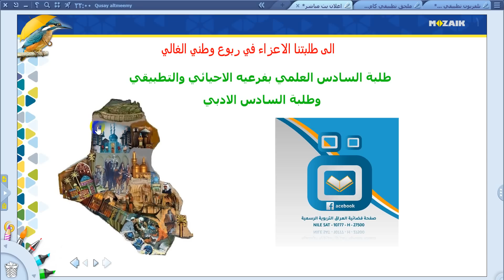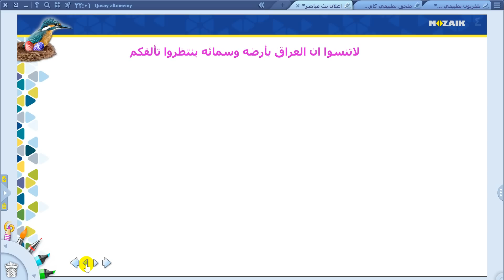ساعات البث المباشر لإمتحان الرياضيات لطلبة السادس الاعدادي 2019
جميع قوائم التشغيل تجدونها على الرابط